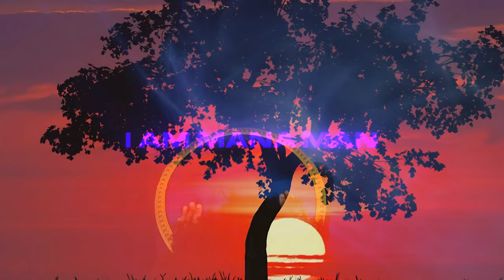i Am Mana Man | Movement of the Mystery Meditation | RAV VAST D CELTIC MINOR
Mister E once said, "you'll never know."

○○○Follow my progression

i Am Mana Man
Interdimensional Matter Transporter
Artist • Sound Engineer Enthusiast • Thinker
Meditation Music | Relaxation Music | Inspirational Music | Ambient Music
Healing Meditation | Sound Bathing Resonance | Motivation Music

Give space for the restoration process to take effect and give time for the activation of me, which is to say, you. This music therapy session is for meditation practice, workout, studying, or relaxation..

Instrument: RAV VAST
Scale: D Celtic Minor